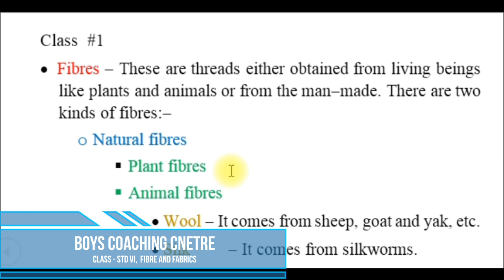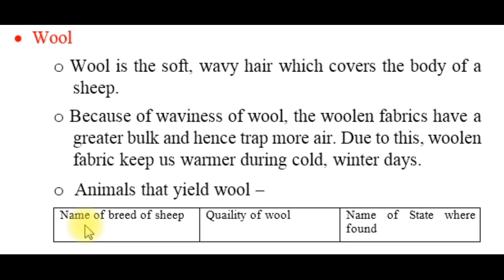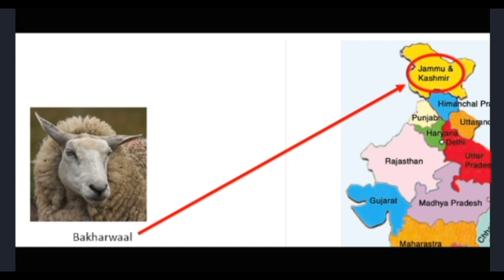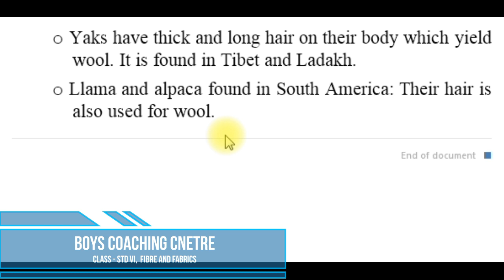fibre and fabric VII Part 1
Basic Inroduction of firbre and fabrics